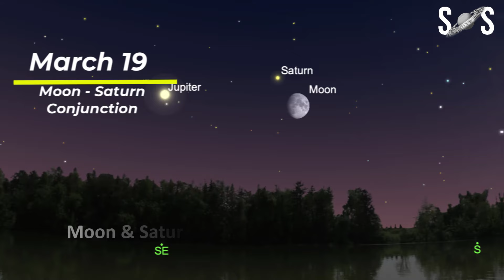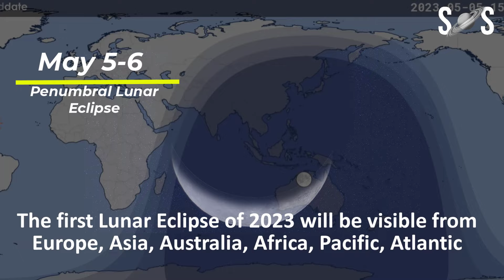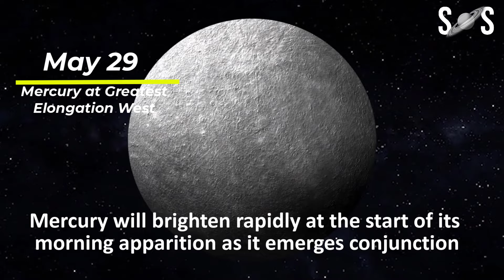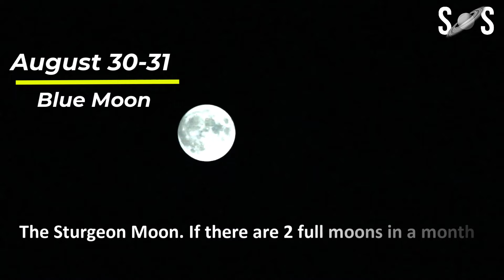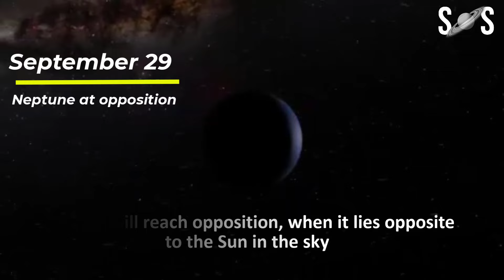Happy New Year 2023 | Astronomy Calendar 2023 | Secrets of Space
Happy New Year 2023. Astronomy Calendar 2023.  In the coming year, planetary alignments, perfectly timed meteor showers, and a pair of solar eclipses will delight stargazers around the world.

Happy New Year 2023 As 2023 kicks off, it’s a great time to make a resolution: to go stargazing and appreciate the night sky more!